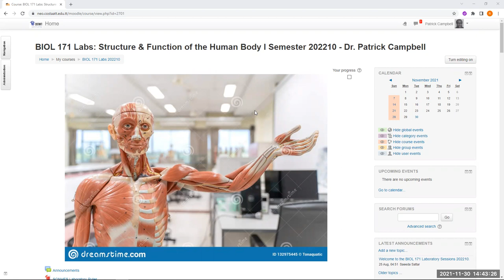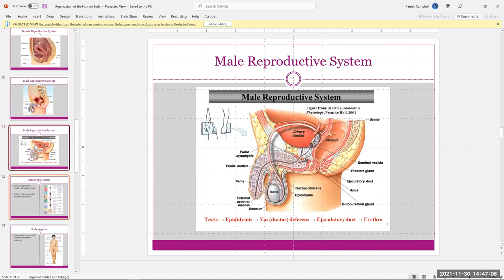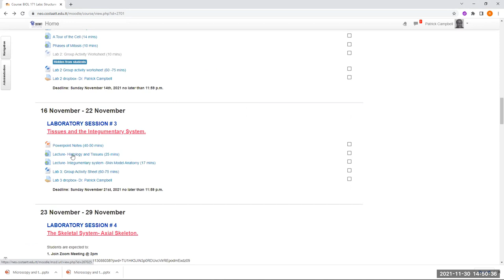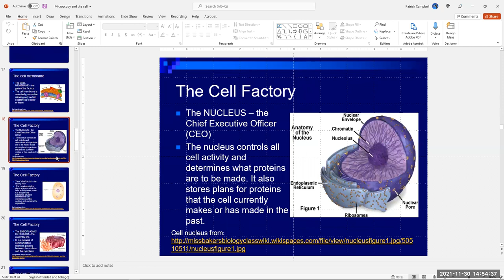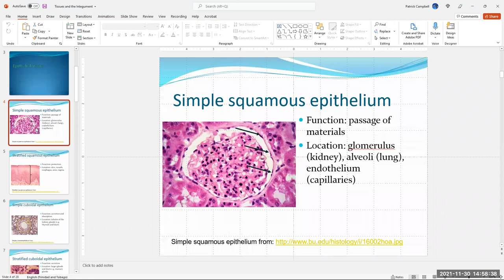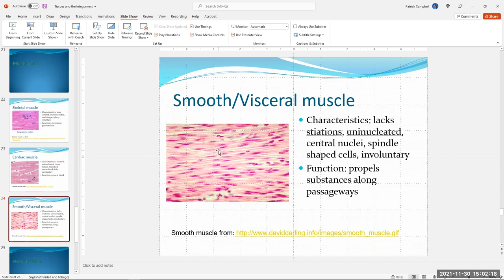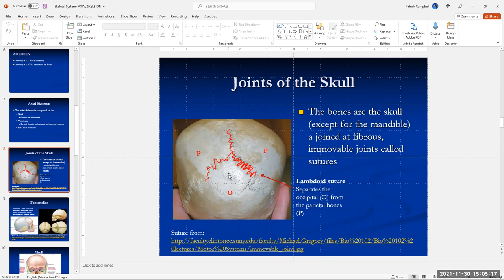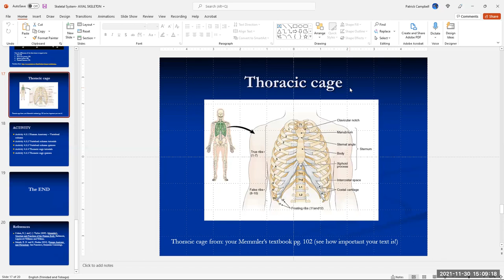SNF 1 Lab - Revision Session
A revision session of the early classes done to date